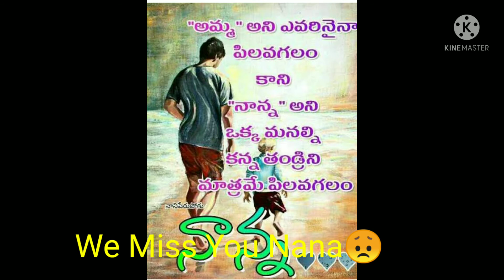నాన్న నీ లోటు ఎవరు తీర్చలేరు | మళ్ళీ జన్మంటూ ఉంటే నీకే పుట్టాలనుకుంటున్న నీ పిల్లలం😞